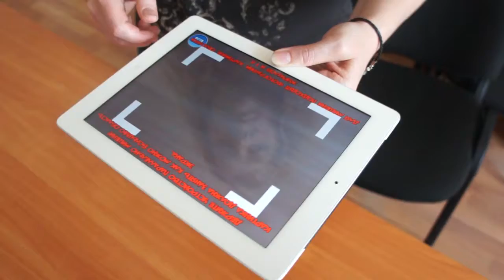"Фролик: Найди клад!" Выбор мишени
Мишень нужна для того, чтобы фролик понял куда ему нужно высадиться. Здесь вы увидите как это просто - найти мишень для фролика.